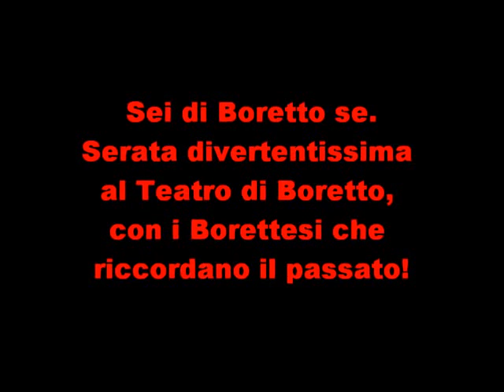LA IENA OPERAIA Sei di Boretto se....Apertura della serata,con gli organizzatori!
Il canale Youtube, che dà voce agli ultimi, senza filtri e senza censura!
Ricordi del passato Borettese, raccontati da chi ha vissuto il passato del paese!
Serata divertentissima e da rifare a mio avviso!